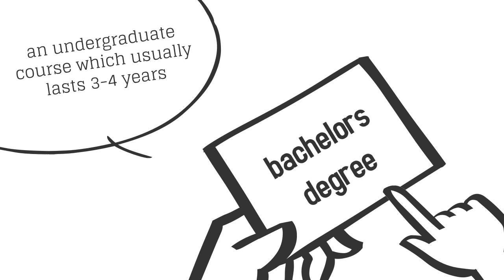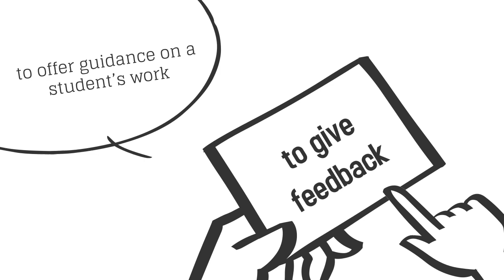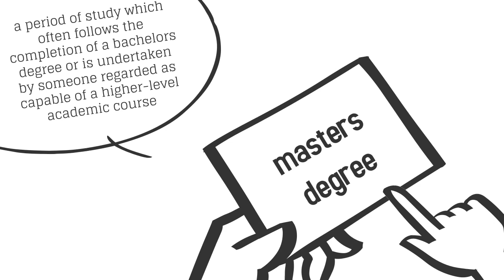Vocabulary | Education (B2-C1)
In this video you will learn B2-C1 level words and phrases to talk about EDUCATION and STUDY.